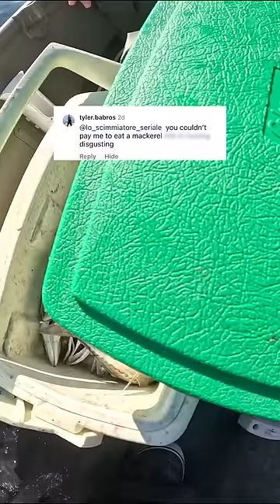Americans HATE this Fish